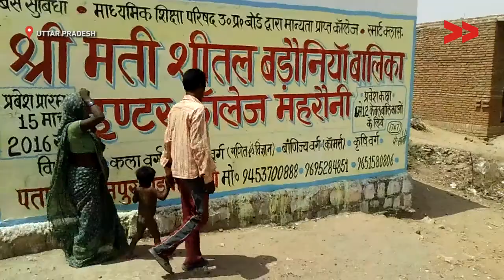40 people need work under MGNREGA scheme | Shankarlal reports for IndiaUnheard